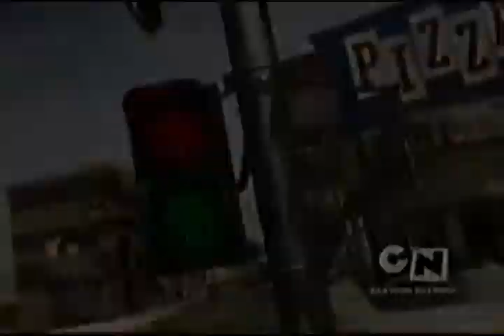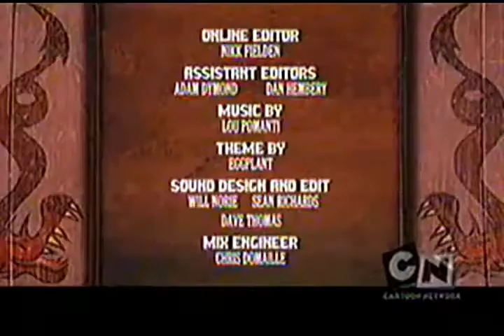Tandas Comerciales Cartoon Network (Marzo 2009)